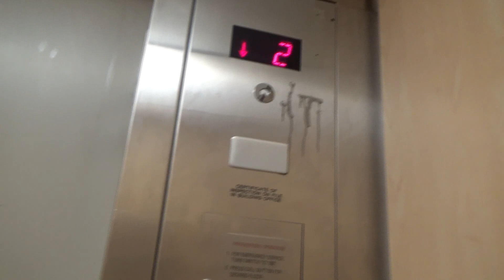Dirty Schindler MT Hydraulic Elevator-Marshall's-San Francisco, CA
This thing is a piece of crap. It stunk inside and there was trash all over the floor. The doors slam too. This used to be a nice elevator but over the years it got really beat up. The only thing unique about this one is the Janus door sensors.